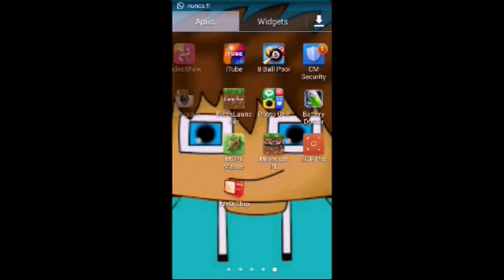Nova intro épica!!!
Vamos galera chegar a 3 likes pessoal